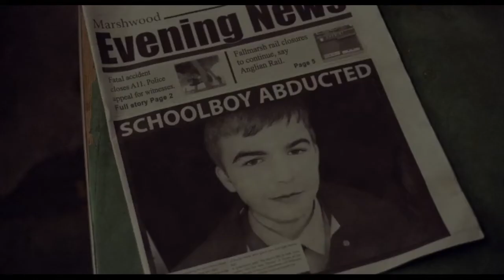Jennifer's Body - Hole (Possum)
He keeps
You in
A box
By the bed
Alive
Or just barely